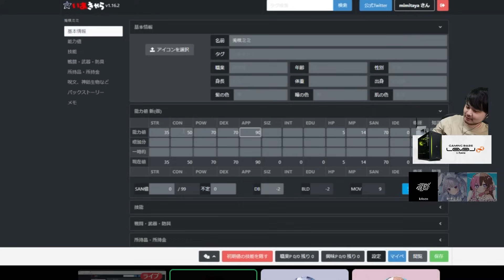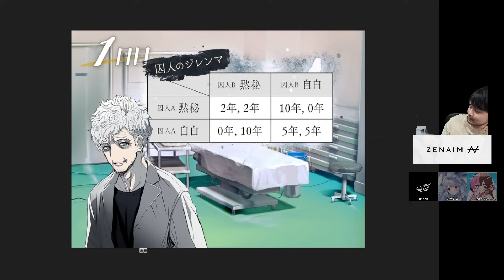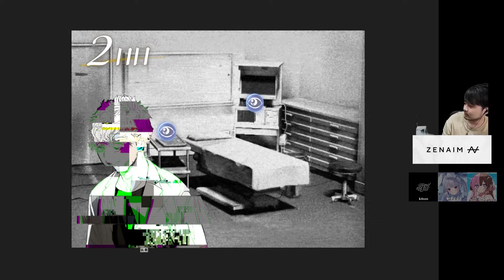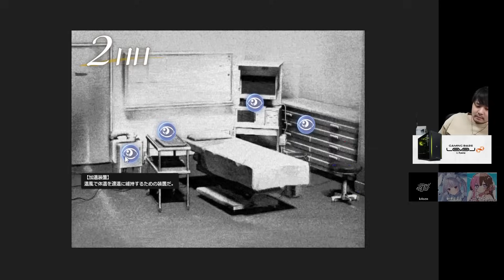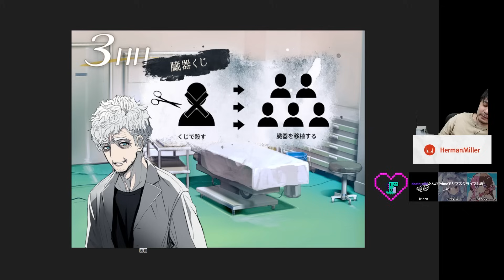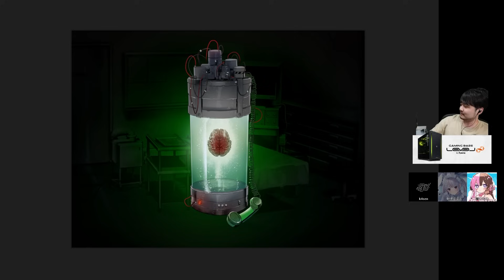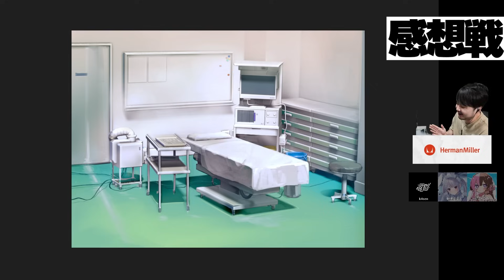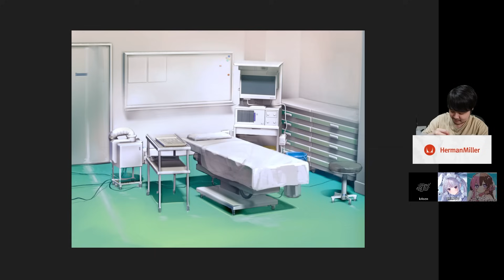常に恐怖の色が伺えるリアルすぎる ミミシロ【※ネタバレあり TRPG カタシロ】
・この動画では「TRPG カタシロ」のネタバレを含みます
・シナリオ内容を含む感想/FAなどを投稿するときは 「ミミシロ ネタバレ注意」と明記の上、
ふせったー（ ） 等限られた人が閲覧出来る場所に投稿するようにして下さい。
・ルールを守ってない人がいてもスルーでお願いします

-元配信
カタシロ ミミシロ ネタバレ注意 PL/兎咲ミミ KP/k4sen SKP/橘ひなの

0:00 ステータス振り
3:45 スタート
8:24 1日目
22:18 2日目
43:55 3日目
1:13:22 感想戦